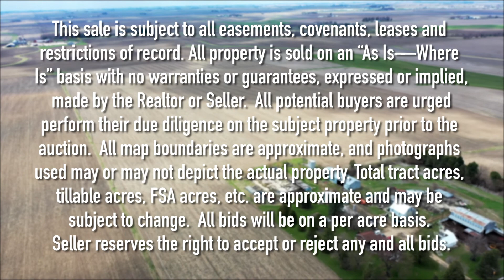LAND AUCTION - Franklin County, 74 Acres M/L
LISTING #22116

FRIDAY, JUNE 3, 2022 AT 10:00 AM
Franklin County Convention Center
1008 Central Ave West
Hampton, Iowa